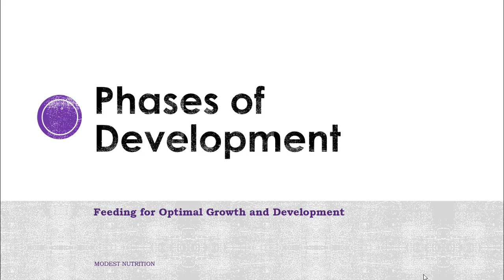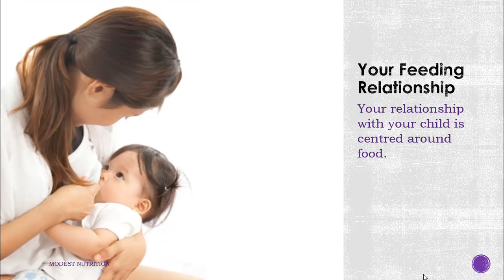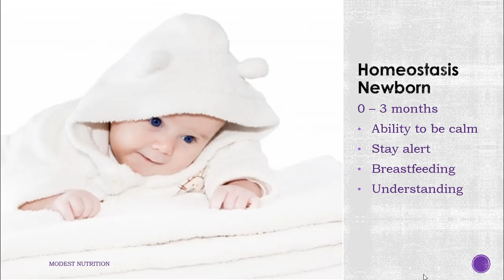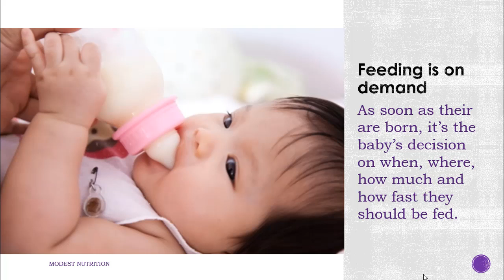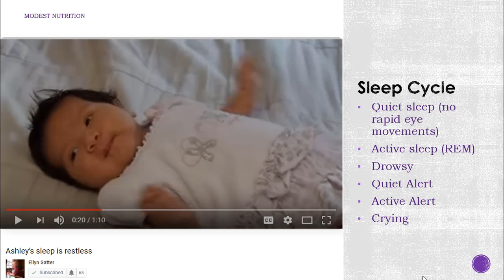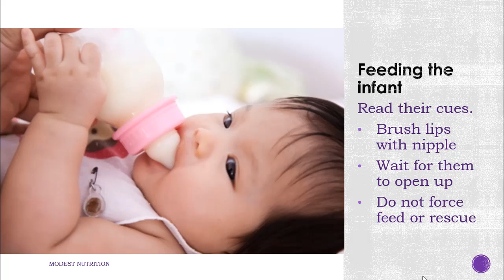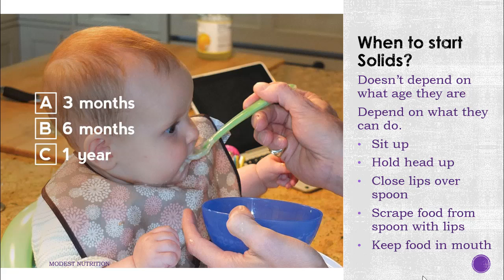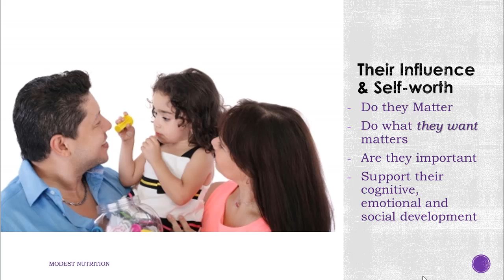Feed based on your Infant's Development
This is episode 2 for Module 1: Feeding for Optimal Growth & Development

From the very beginning, your relationship with your child is centered around food. Children not only depend on parents to provide the food, but they learn everything about life by the way they are fed. Their social, cognitive and emotional development all depends on this relationship. It is important to understand the phases of development children go through to understand how to care and feed for them at each stage.

Feed based on your child's cue and developmental milestones NOT their age.

Most of these suggestions are scientifically proven techniques from years of research by the medical and psychological professions and published in peer-reviewed journals. Some of them are from my personal and professional experiences. I have summarized many of the suggestions using tools and teachings from the Ellyn Satter Institute.

Images are courtesy of FreeDigitalPhotos.net